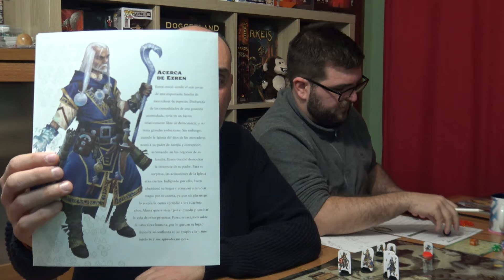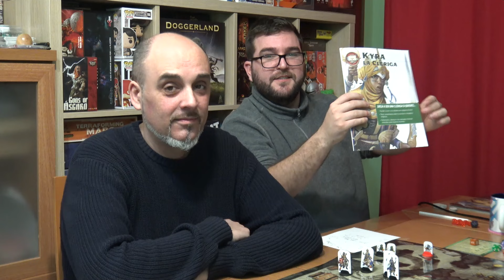Pathfinder 2E: Amenaza bajo Otari | Cap.6 FINAL (Caja de Iniciación - Partida Juego de rol)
¡Finalizamos esta aventura de Pathfinder 2E y lo hacemos con invitados de excepción!